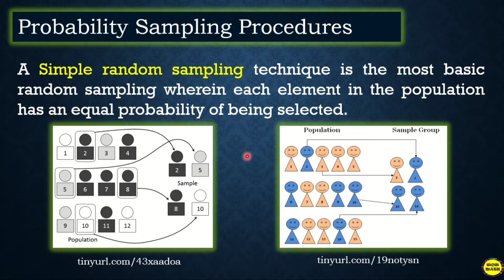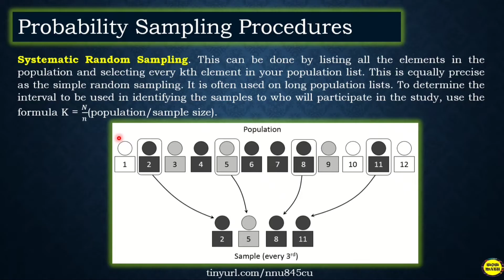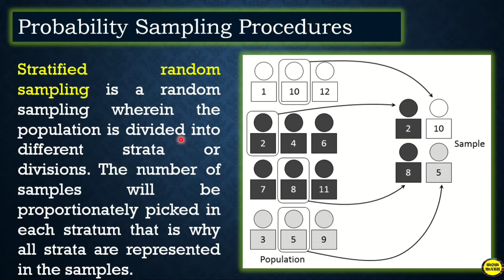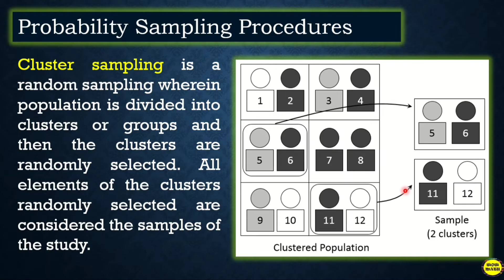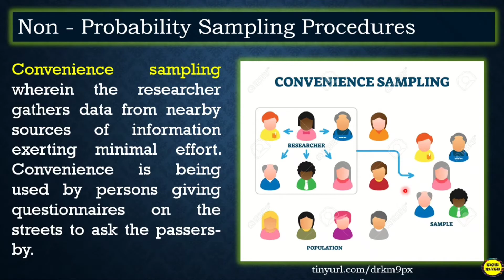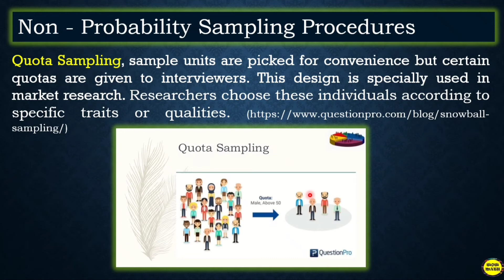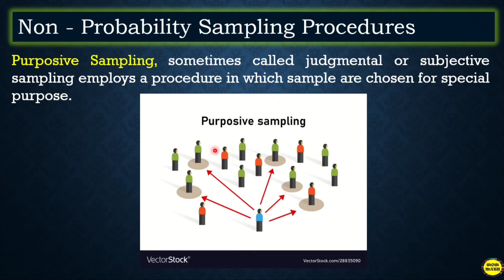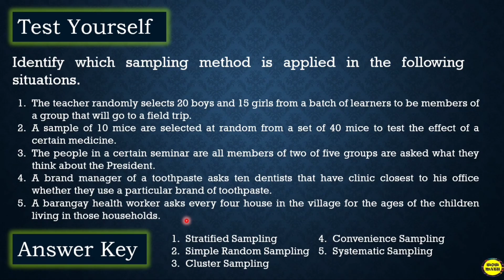SAMPLING PROCEDURES || PRACTICAL RESEARCH 2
🟣 GRADE 11: SAMPLING PROCEDURES